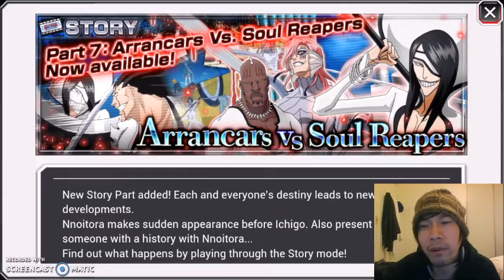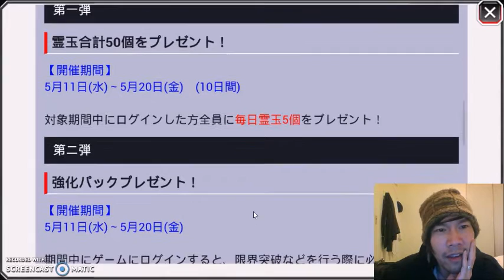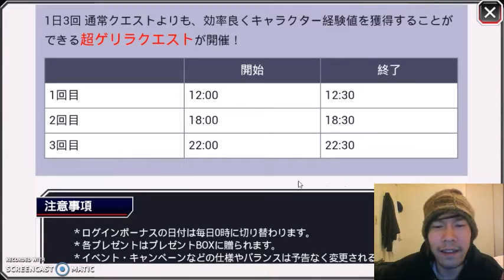Bleach Brave Souls (Update): New chapter and new event!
Hey everyone, this video covers the new stuff that was released today on Global as well as Japan.